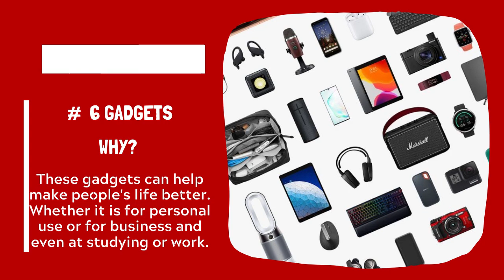Best Product Niches for your E-commerce business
Always give your online customers something new. Keep sourcing products and get the best trending items in front of them so that they'll have something new to buy for themselves or for their loved ones.